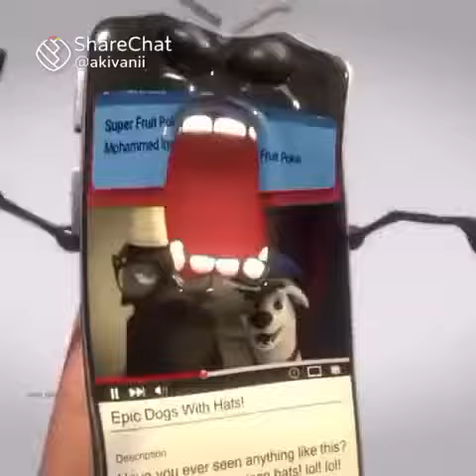Lost in WEB